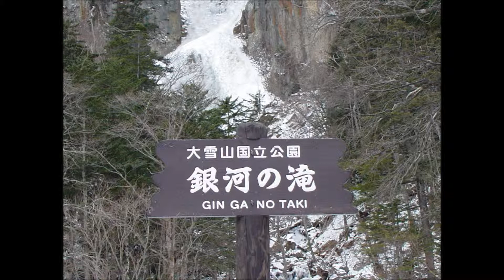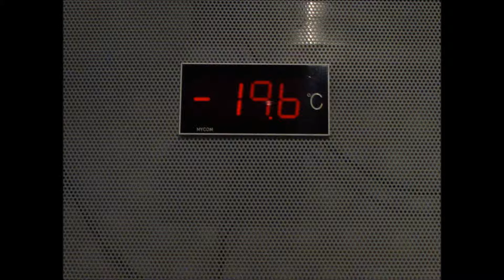Wish you were hereThe Critical Care